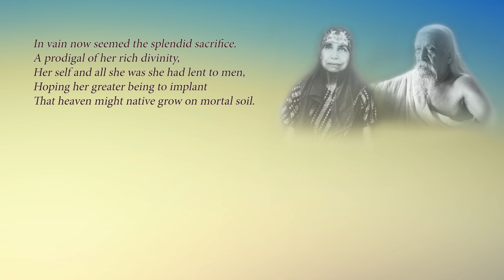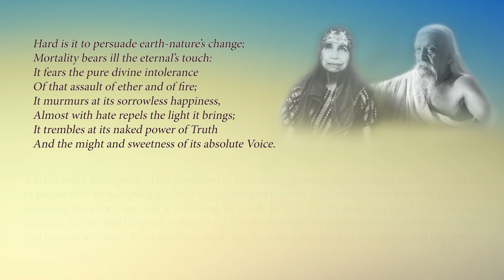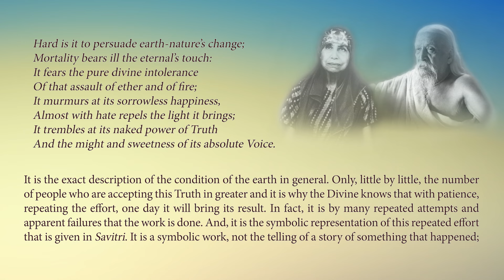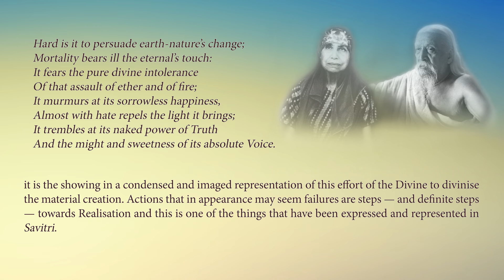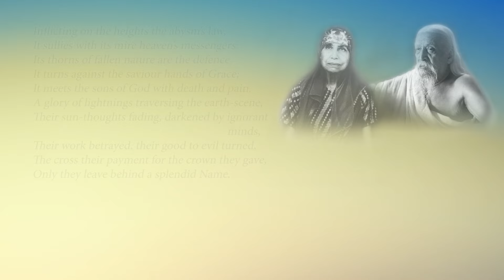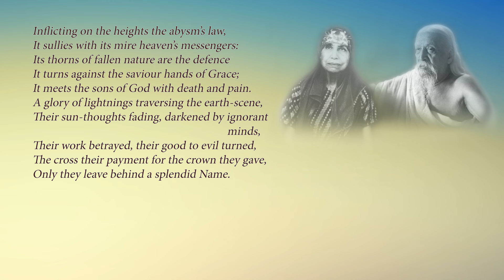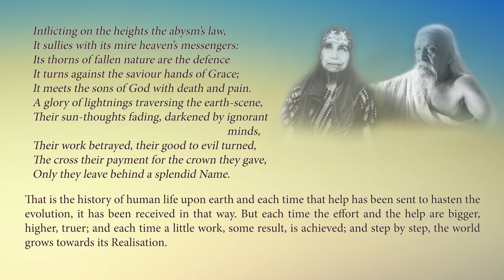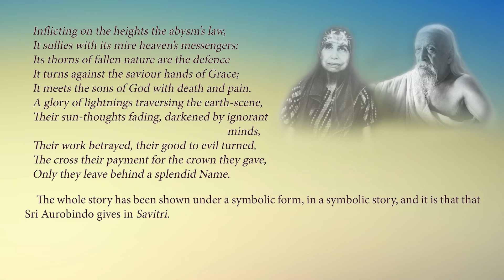About Savitri: The Mother's Commentary | B1C1-14 The Resistance of Earth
From January 1968 till August 1970, the Mother was reading chosen passages from Sri Aurobindo’s Savitri and giving Her explanations which were tape-recorded. Her commentaries on the first four Cantos of the Book One along with full transcriptions are now offered as a series of video clips. Parts and their subtitles have been added by the editors.